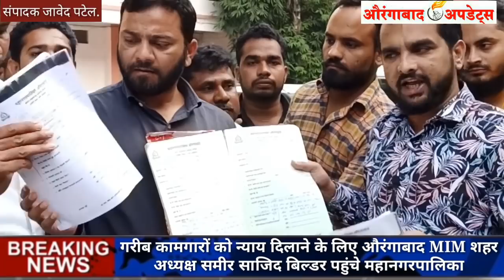MIM ने राजपूत को दिया 7 दिन का टाइम.! मसले का हल नहीं निकला तो होगा आंदोलन.!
Aurangabad Updates